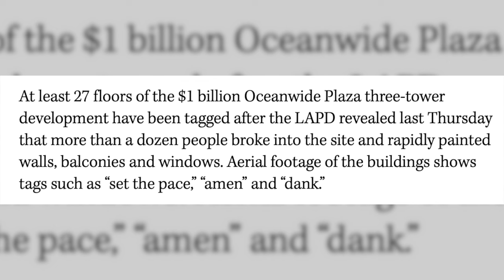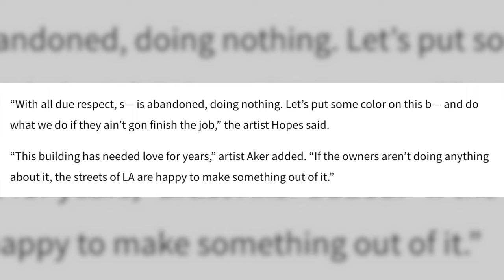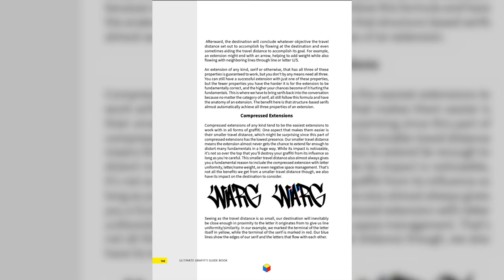Graffiti Covered High Rise Makes Graffiti History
In LA graffiti artists have been tagging, and rocking pieces on a few unfinished high-rises. Countless graffiti artists have entered the buildings and painted the inside and outside of these skyscrapers with beautiful graffiti that can be seen from afar. The Grammy Awards are set to take place near these towers, and officials stated while they'd like to have the graffiti cleared before then, it simply isn't possible.